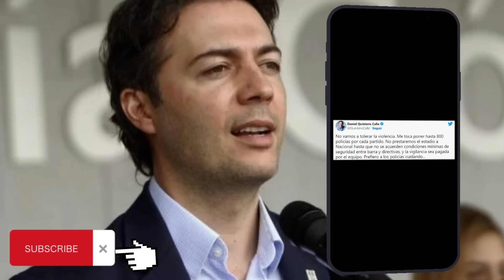🚨[SIN ESTADIO] ¡NO PRESTAREMOS EL ATANASIO A NACIONAL! "ALCALDE SE PRONUNCIA ANTE DESMANES🔥💯💚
Ante los últimos acontecimientos ocurridos en el estadio Atanasio Girardot de Medellín y que impidieron la realización del clásico entre Atlético Nacional y el América de Cali, el alcalde de la ciudad Daniel Quintero fue enfático en señalar responsables y así mismo lanzó una dura advertencia a las directivas del club y a los integrantes de la barra Los Del Sur "no prestaremos el Atanasio a Nacional", advertencia que dejaría sin estadio al club verdolaga de cara a los próximos compromisos del equipo tanto en Liga BetPlay como en Copa Libertadores.